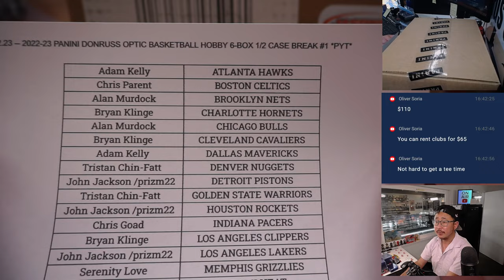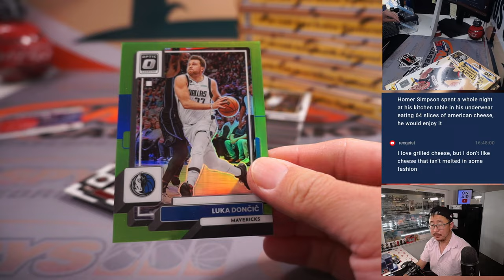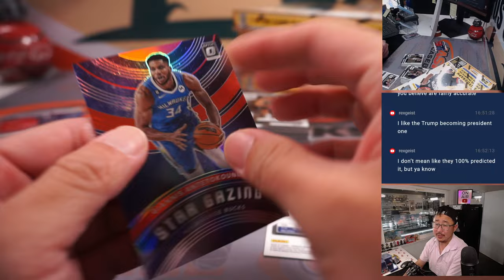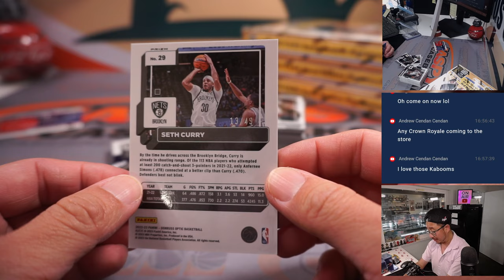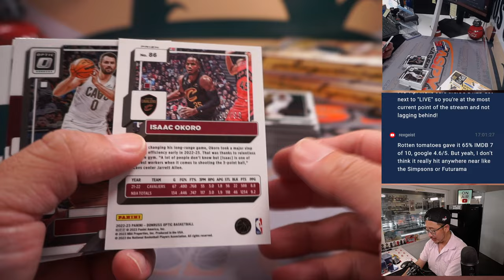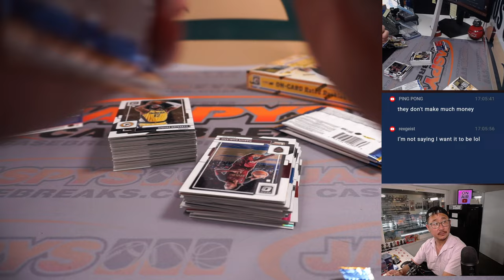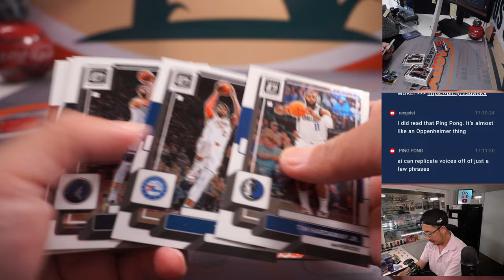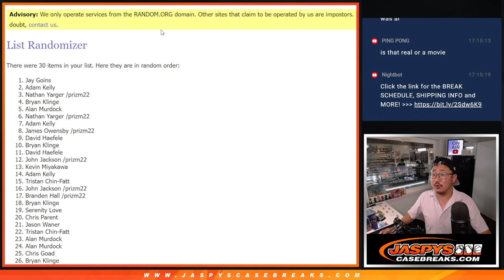W, 07.12.23 -- 2022-23 PANINI DONRUSS OPTIC BASKETBALL HOBBY 6-BOX 1/2 CASE BREAK #1 *PYT*